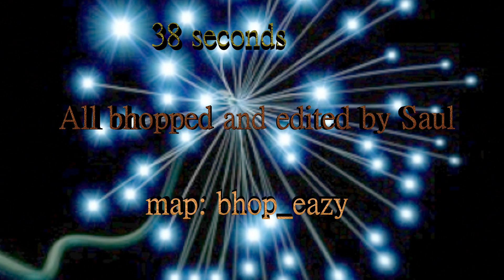bhop_eazy 38 secs l Saul l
Bhop_Eazy done in 38 seconds by {LPB} Saul